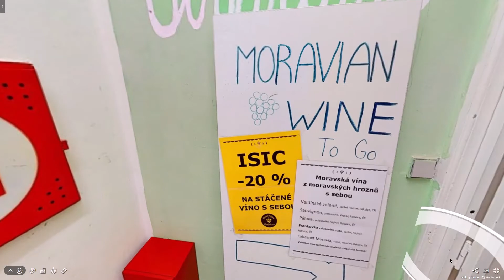Vinný sklípek Vinárium, virtuální prohlídka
Virtuální prohlídka Vinného sklípku Vinárium v Brně.